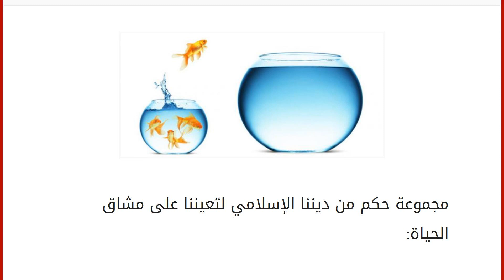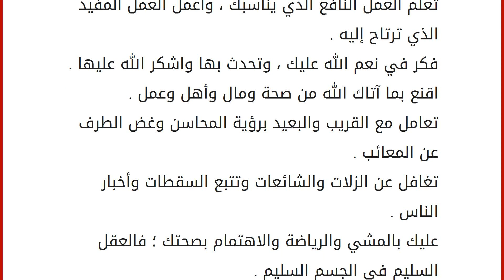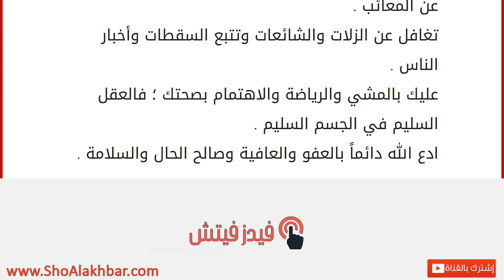حكمة في الحياة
إقراألمقال كاملا :
مجموعة حكم من ديننا الإسلامي لتعيننا على مشاق الحياة: الإيمان والعمل الصالح هما سر حياتك الطيبة ، فاحرص عليهما . اطلب العلم والمعرفة ، وعليك بالقراءة فإنها تذهب الهم . جدد التوبة واهجر المعاصي ؛ لأنها تنغص عليك الحياة . عليك بقراءة القرآن متدبراً ،وأكثر من ذكر الله دائماً . أحسن إلى الناس بأنواع الإحسان ينشرح صدرك . كن شجاعاً لا وجلاً خائفاً ، فالشجاع منشرح الصدر . طهر قلبك من الحسد والحقد والدغل والغش وكل مرض . اترك فضول النظر والكلام والاستماع والمخالطة والأكل والنوم . انهمك في عمل مثمر تنسَ همومك وأحزانك . عش في حدود يومك وانس الماضي والمستقبل . انظر إلى من هو دونك في الصورة والرزق والعافية ونحوها . قدِّر أسوأ الاحتمال ثم تعامل معه لو وقع . لا تطاوع ذهنك في الذهاب وراء الخيالات المخيفة والأفكار السيئة . لا تغضب ، واصبر واكظم واحلم وسامح ؛ فالعمر قصير . لا تتوقع زوال النعم وحلول النقم ،